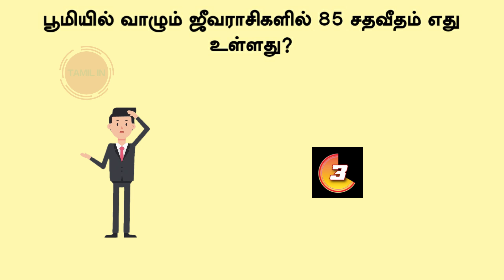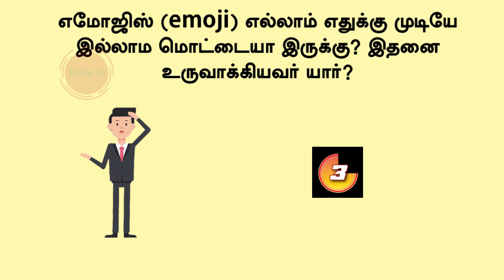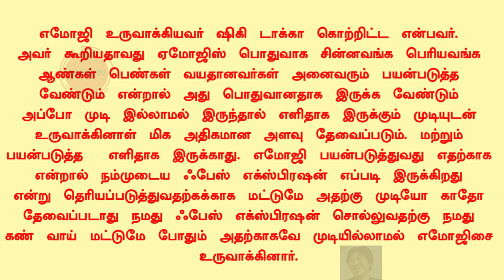IAS Question And Answer In Tamil || Logical Tamil || 5 Second Gk || Tamilin || Learn with 67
Tamil job preparation || General Knowledge In Tamil || Current affairs general knowledge in tamil

Hello Viewers!!!

tamil games
tamil puthirgal
Tamil GK
Tamil
quiz
general knowledge
Ips questions and answers in tamil